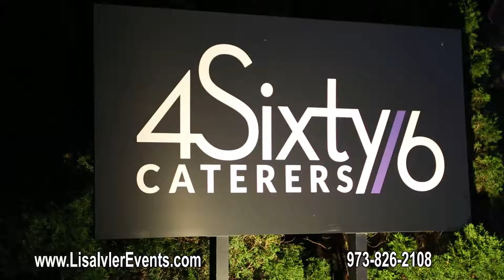Lisa Ivler events at Club466